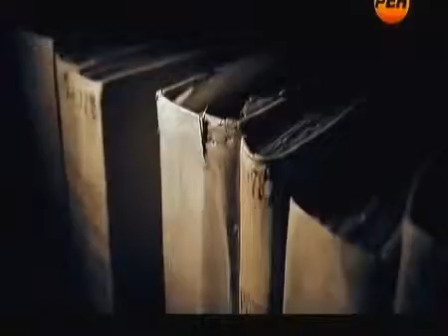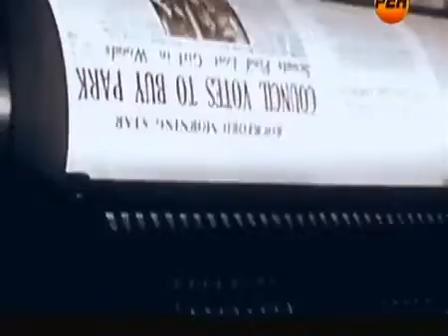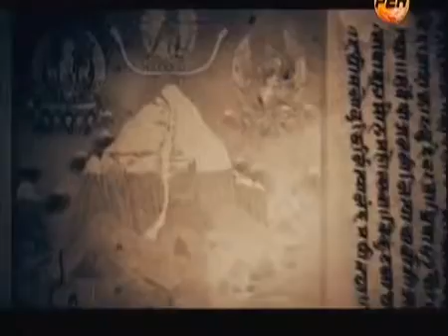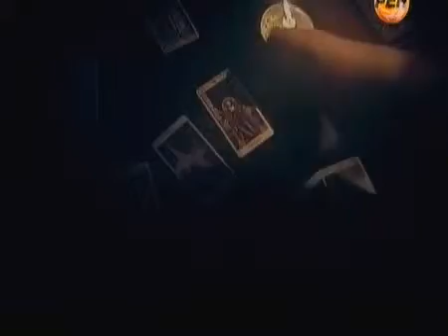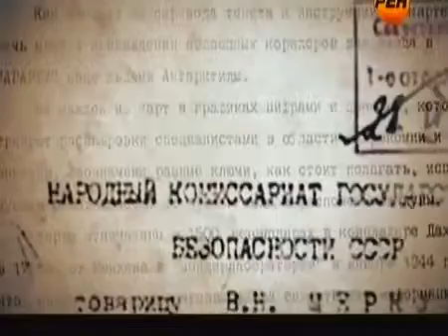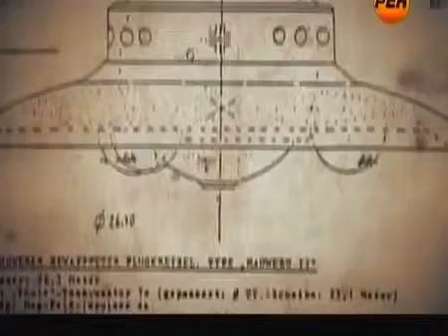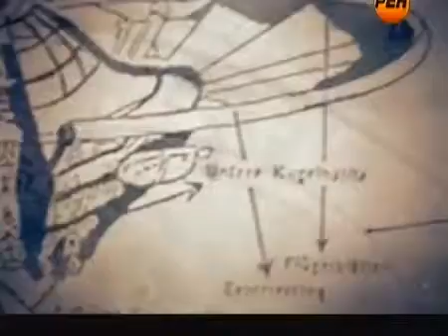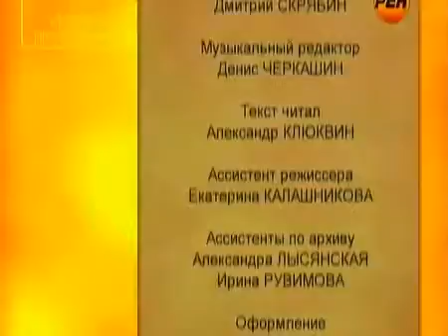Оккультное наследие Третьего Рейха.Великие тайны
Как удалось нацистской Германии покорить полмира? Эксперты склонны верить в сверхъестественные силы, поддерживавшие Гитлера. Как лидеры Третьего рейха установили с ними контакт и чем за это поплатились?..

Документальный цикл «Великие тайны» основан на научных открытиях, рассекреченных или малоизвестных документах, свидетельствах очевидцев важнейших событий – фактах, которые заставляют нас пересмотреть общепринятую картину мира. Мы приподнимаем завесу над великими тайнами современности и одновременно задаемся новыми вопросами.